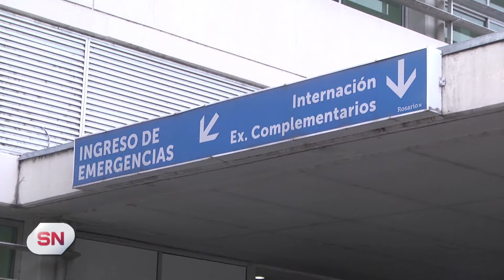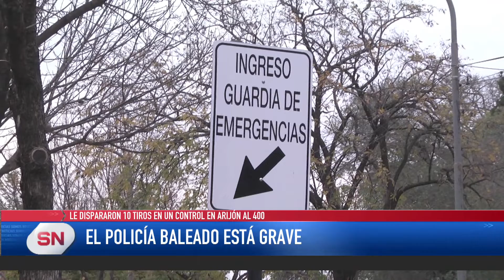Policía baleado. Recibió entre ocho y diez impactos de bala.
DR. JORGE BITTAR – MÉDICO, MP 15098
LE DISPARARON 10 TIROS EN UN CONTROL EN ARIJÓN AL 400
EL POLICÍA BALEADO ESTÁ GRAVE

Escuchamos al Dr. Jorge Bittar del Hospital de Emergencias Clemente Alvarez con el parte del joven policía baleado.